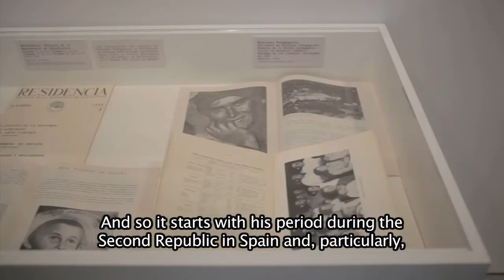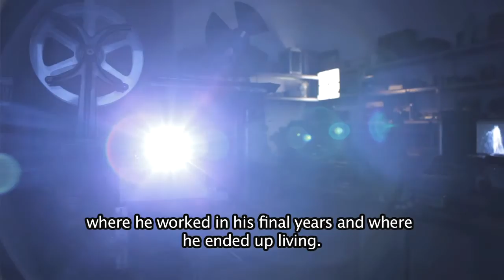: desbordamiento de VAL DEL OMAR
El trabajo de José Val del Omar (Granada, 1904-Madrid, 1982) sobrepasa los límites del cine y de la técnica, desarrollando una particular relación entre poesía, mística, experiencia e imagen en movimiento a lo largo de toda su carrera.

Frente al cine como un espectáculo meramente contemplativo, Val del Omar teoriza y pone en práctica un cine físico y expandido, resumido en conceptos como el desbordamiento apanorámico y sonido diafónico.

5 octubre, 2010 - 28 febrero, 2011
Museo Reina Sofía